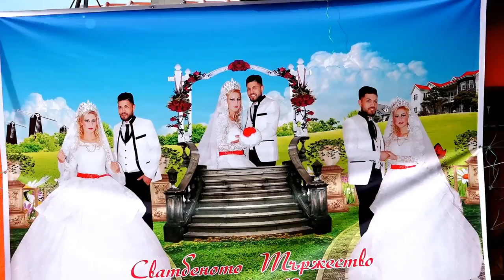Къната на Мима и Румен 2018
ProVideoGulit-Yambol
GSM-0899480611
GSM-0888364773